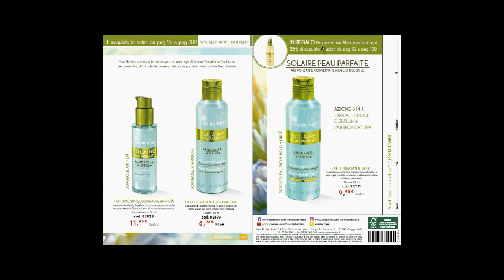Sfogliamo Insieme l' Album 07 YR ( 04-06-2017 )